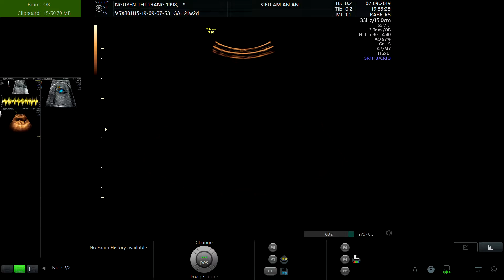NGUYỄN THỊ TRANG